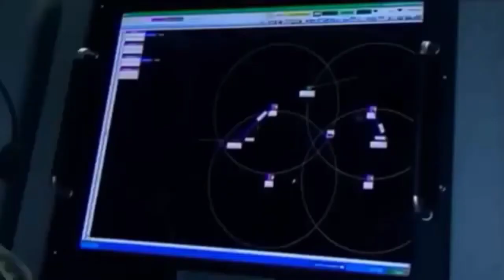Philippine Air Force Inducts First SPYDER Ground based Air Defence Systems GBADS